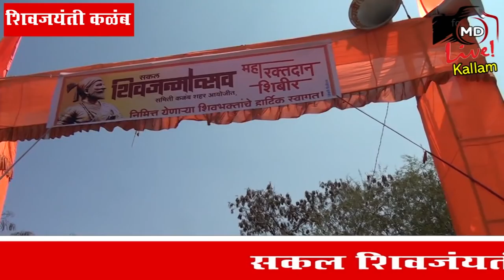kallam shivjaynti 2018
कळंब मध्ये महा रक्तदान शिबिरास तुफान प्रतिसाद .
सकल शिवजयंती मोह्त्सव समितीच्या वतीने आयोजित महा रक्तदान शिबिरास कळंब करांनी दिला जोरदार प्रतिसाद .